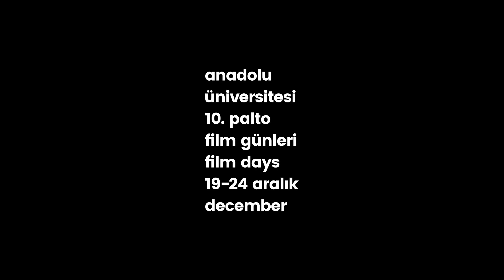Cactus Motion x Palto - Documentary